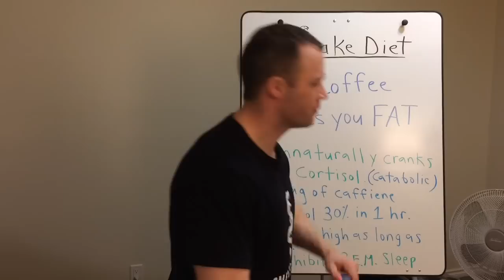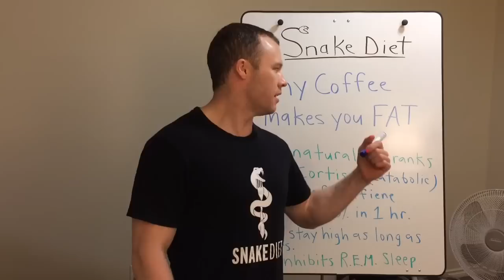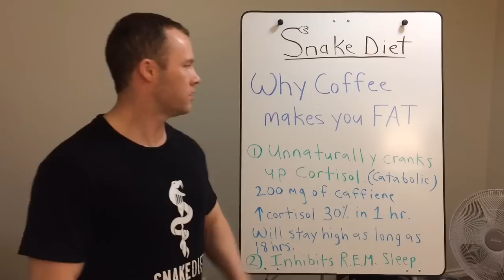WHY COFFEE MAKES YOU FAT!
In this video I explain how coffee and anything else that contains caffeine makes you fat.